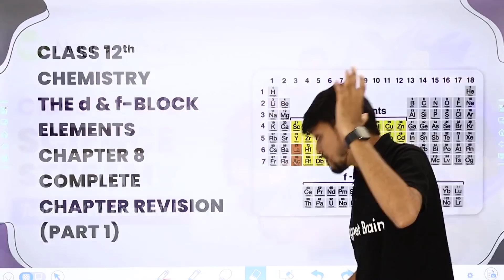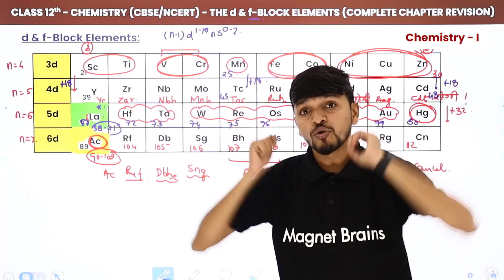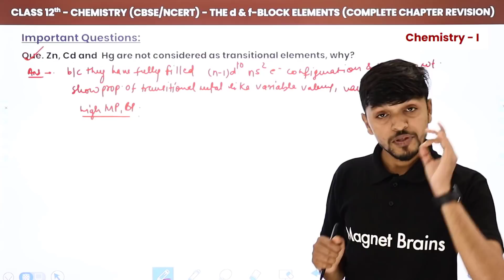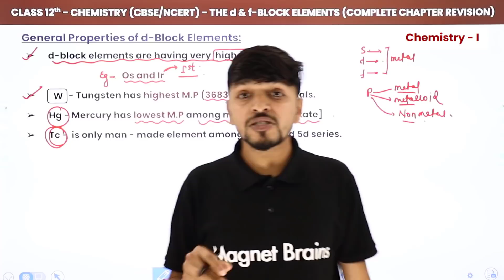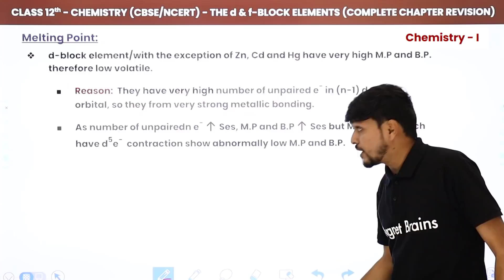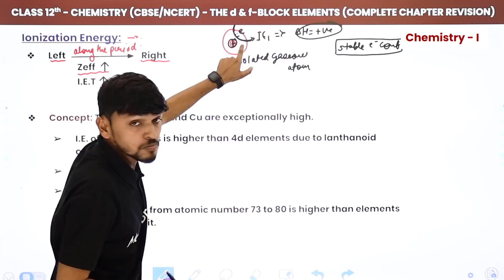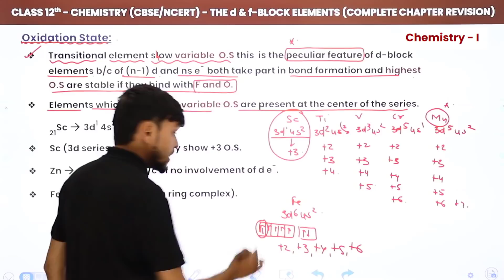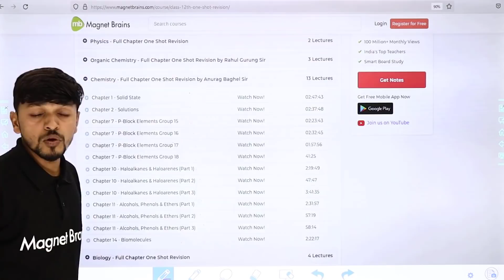The d and f Block Elements - One Shot Revision | Class 12 Chemistry Chapter 8 (2022-23)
✔️  Class: 12th
 ✔️ Subject: Chemistry (Physical Chemistry)
✔️ Chapter: The d and f Block Elements (Chapter 8)
✔️ Topic Name: Class 12 Chemistry Chapter 8 One Shot Revision | The d and f Block Elements Full Chapter (Part 1)
✔️ Topics Covered in This Video: This video is an overview of Chapter 8 of The d and f Block Elements for Class 12 Chemistry CBSE/IIT-JEE 2022-23. In this concise and comprehensive lecture, you will be able to gain a comprehensive understanding of all of the important topics related to this chapter in the course. It covers the basics of d and f block elements, the trends of their physical and chemical properties and their applications to daily life. This video offers a one-shot revision for a quick and thorough preparation for exams like CBSE/IIT-JEE 2022-23. Don’t miss out on this chance to assess and upgrade your understanding of this fascinating topic. Watch now!
00:00 Introduction: Class 12 Chemistry Chapter 8 One Shot Revision
2:07 Overview of d and f Block Elements
8:56 d and f Block Elements
22:41 f Block Elements
33:26 Important Questions
35:13 Configuration of 3d Series
40:27 Configuration of 4d Series
46:21 Configuration of 5d Series
48:46 General Properties of d - Block Elements
53:11 Properties of d - Block Elements
54:41 Atomic Radius
1:00:42 Lanthanide Contraction
1:06:33 Atomic Volume And Densities
1:09:28 Melting Point
1:17:17 Important Questions
1:18:57 Melting Point and Boiling Point
1:23:39 Ionization Energy
1:31:55 Important Questions
1:38:48 Oxidation State
1:55:10 Important Questions
1:57:47 Website Overview

chapter 8 chemistry class 12 pdf
class 12 chemistry chapter 8 intext questions solutions
ch 8 chemistry class 12 notes
d and f block elements class 12 pdf notes
d and f block elements class 12 notes
class 12 chemistry chapter 8 notes pdf
class 12 chemistry chapter 8 one shot